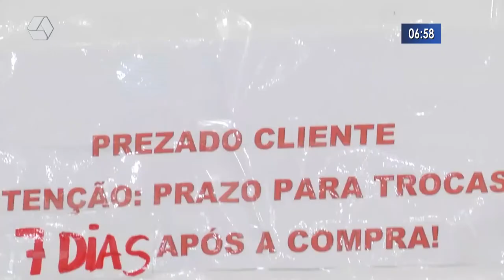Procon orienta sobre compra e troca de presentes neste Natal